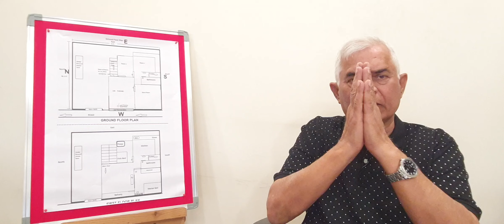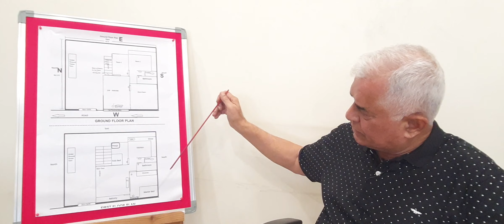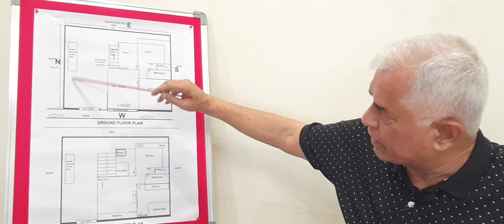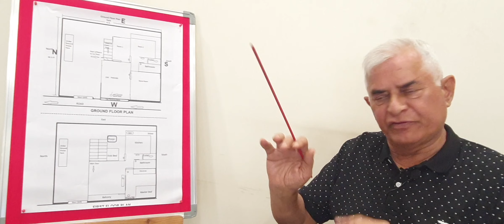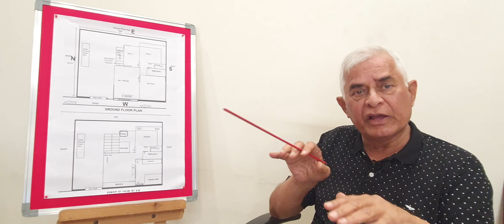PV36 : IN VAASTUDOSHO KE KARAN NAHI HO PATI DEEL COMPLETE AUR WIFE KE HUE 2 BAR MISCARRIAGE